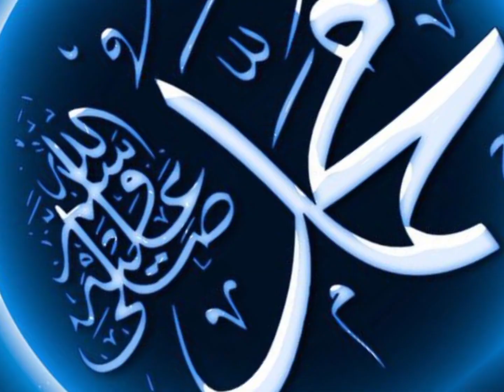YEMAM MEHDI STORY🔥🔥💪💪😱😱😱 @Islamic_Story_7860@FactzTornado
☪️🕌☪️STORY OFF YEMAM MEHDI 🕌🕋🇸🇦🇵🇸

 YEMAM MEHDI JAB DUNIYA ME AAYENGE TO KYA KYA KARENGE JANE AUR KAHA PAIDA HONGE AUR KAHA HIJRAT KARENGE AUR KYA KYA KARENGE DEEN SIKHNA SIKHANA SAB KA KAAM HAI DEEN SIKHENGE TABHI JANENGE NAHI DEKHENGE TO NAHI JAN PAYENGE KYU KI YE YEMAM MEHDI KA DOOR HOGA AUR US ME 🔥
SAHID HO JAO GE TO BAHOOT 😱KHUSH NASIB WALE HOGE MOOT ME SE SAB SE ACHHI MOT SAHID KO MANA GAYA HAI SAB 💪SAHABA SAHID HI HUYE HAI AAP SOCHO AAP SAHID HO GAYE TO KYA HOGA ISSI LIYE JANENGI TABHI HO PAYEGA
🕌🕌🕌🕌🕌🕌🕌🕌🕌🕌🕌🕌🕌🕌🕌🕌🕌🕌 AAIYE 🕌 JANTE 🕌 HAI 🕌 APNE 🕌 ISLAM 💖 KE ❤️ SAHABA 🕌 YEMAM 🕌 MEHDI 🕌 KI 🕌 STORY 💖❤️